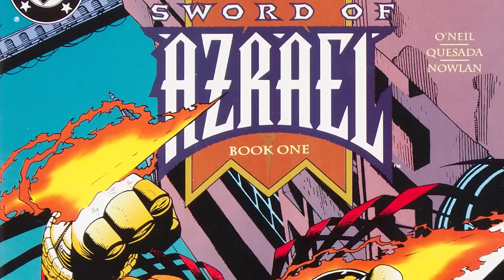The SECRET origin of BANE! | Batman: Vengeance of Bane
Sentenced from birth to serve life imprisonment due to the crimes of his father, Bane honed his body and mind to survive the penal colony of Pena Duro. Fueled by a lifetime of violence and driven by the desire to conquer, Bane escapes from his prison and decides to take over Gotham by destroying its greatest protector--Batman!